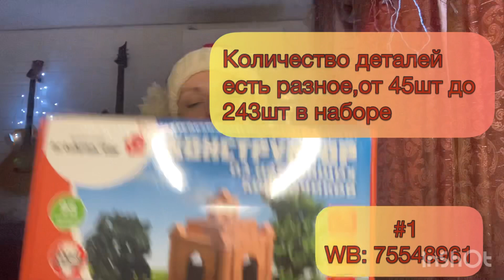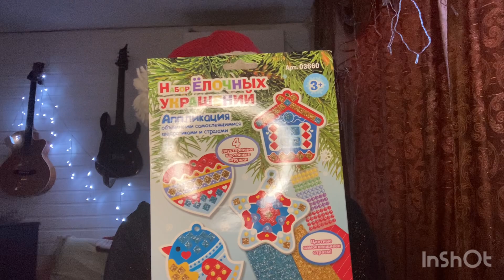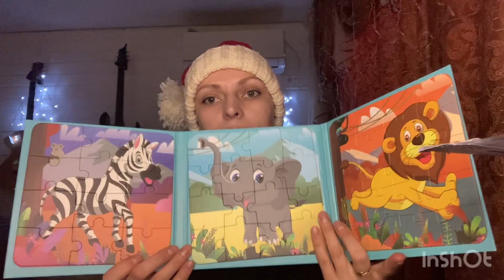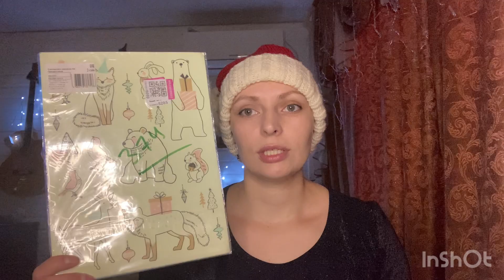Топ 30 подарков детям на день рожденье/ праздник